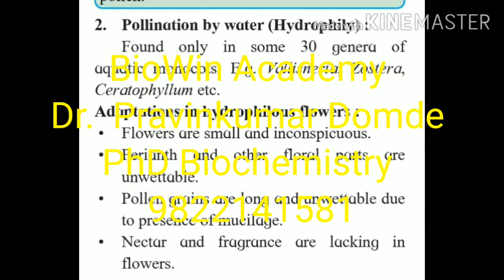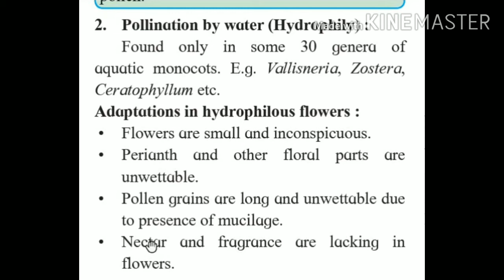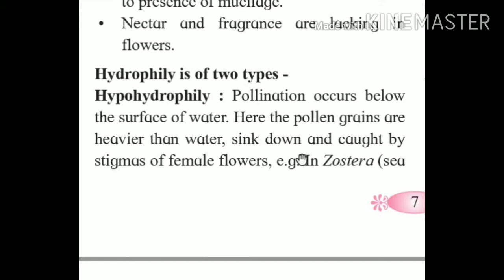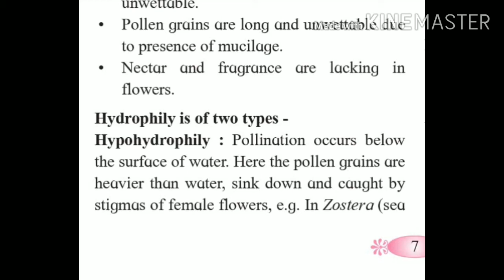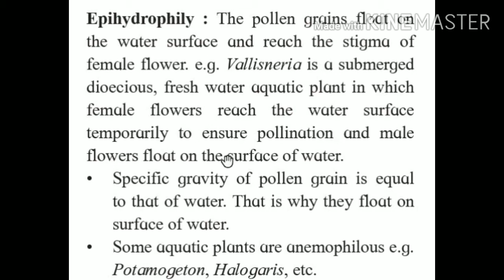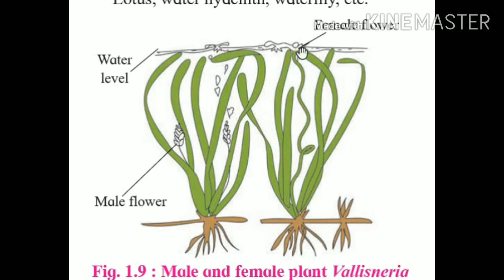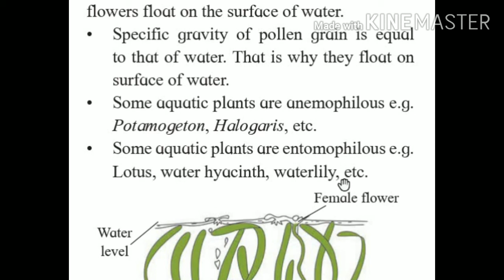Pollination, Hydrophily, Hypohydrophily and Epihydrophily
In this video topics Hydrophily, Hypohydrophily, Epihydrophily of pollination of XII Biology of New Syllabus of Maharashtra State Board have been covered.